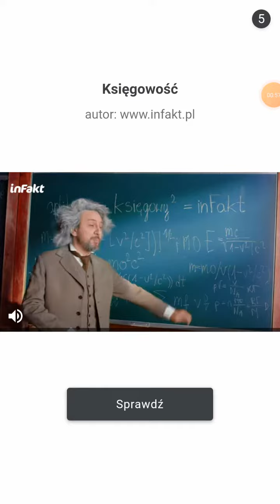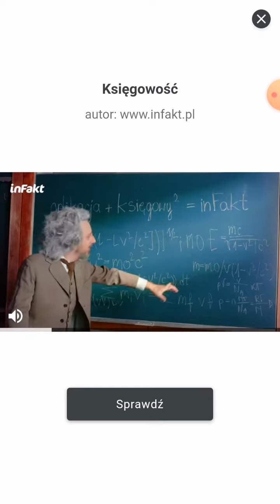Candy Manor Home Design 2283 - no boosters 🏚